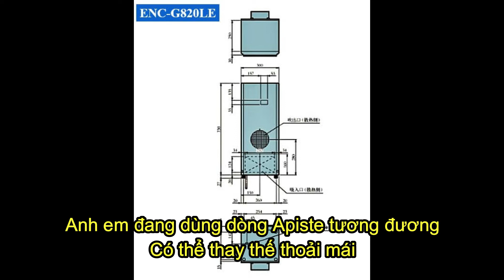ENC-G820LE Điều hoà tủ điện công nghiệp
ENC-G820LE thông số kỹ thuật
Mã sản phẩm: EENC-G820LE

Công suất làm lạnh: 1500/1650W

Phạm vi nhiệt độ cài đặt: 25 ~ 45 ºC

Nhiệt độ khu vực sử dụng: 20 ~ 55 ºC

Độ ẩm khu vực sử dụng: 10 ~ 85 ( không ngưng tụ )

Kích thước bao ngoài ( HxWxD mm ): 730x450x230

Mầu sơn: Munsell 5Y 7/1 ( mầu tương đương mầu be nhạt )

Điện áp định mức (V): Một pha AC 200 ~ 240V

Tiêu thụ năng lượng tối đa: 340/350W

Chống rung: tổng biên độ 20mm, Tần số: 5Hz

Bảo vệ chống bụi và nhỏ giọt: xấp xỉ IP54 theo tiêu chuẩn RoHS ( tiêu chuẩn nội bộ )

Tiêu chuẩn áp dụng:

Chỉ thị điện áp thấp: EN60335-1 EN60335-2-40
Chỉ thị EMC: EN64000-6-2 EN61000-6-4
Chất làm mát: R-134a 440g

Tiếng ồn (dB): Xấp xỉ 65/68

Đầu ra: Ngõ ra cảnh báo (tiếp điểm: Tải điện trở không voitage 250V 2A)

Hiển thị: Bảng điều khiển nhiệt độ / Đèn LED báo lỗi / Đèn LED báo Run

Tác động với môi trường: tiêu chuẩn RoHS châu Âu
Lưu ý
Công suất làm mát : giá trị liên quan khi nhiệt độ môi trường là 35 ºC và nhiệt độ thông minh của bảng điều khiển là 35 ºC. ( Điều kiện đo: phương pháp kiểm tra entanpi không khí bên trong nhà bình thường dựa trên JIS-C-9612 )

Giá trị định mức: 35 ºC nhiệt độ môi trường, độ ẩm môi trường xung quanh RH 40%

Giá trị MAX: Nhiệt độ môi trường tại thời điểm sử dụng là nhiệt độ môi tường tối đa cho phép, khi độ ẩm môi trường tại thời điểm sử dụng là RH 40%